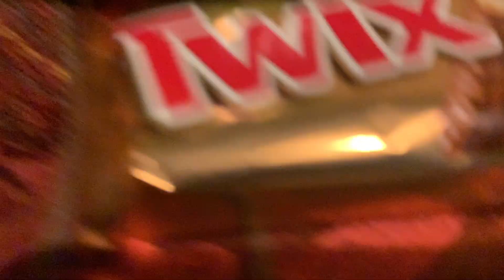27th September ‘23 food log (Part 3/3)